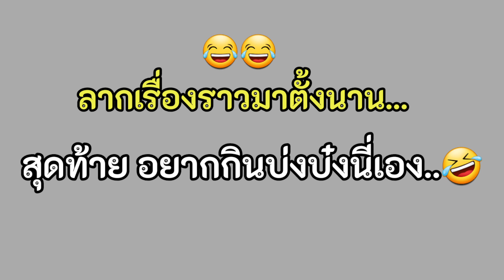ลูกครึ่งไทย หนึ่งเดียวในสนาม | ส่งลูกสาว มาแข่งบาสเกตบอล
สามารถติดตามพวกเราได้ในอีกช่องทาง
fb แฟนเพจ: แม่แอร์ สะใภ้สวิส zufferey family